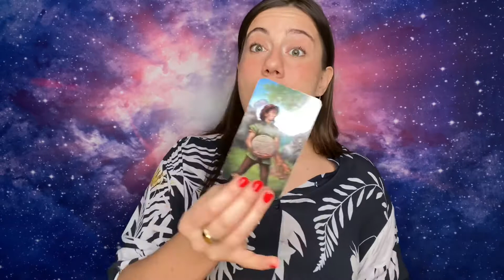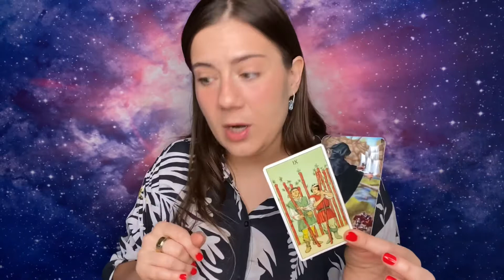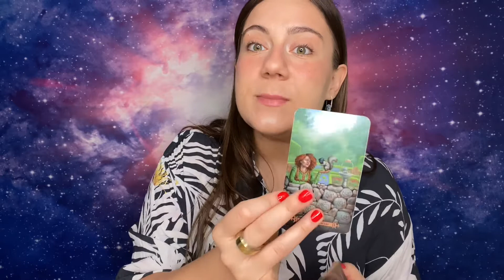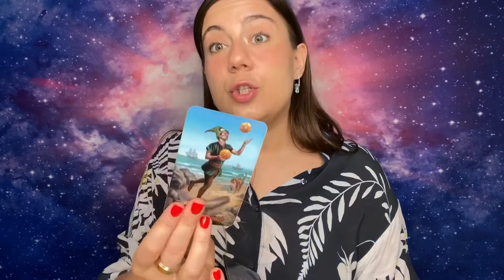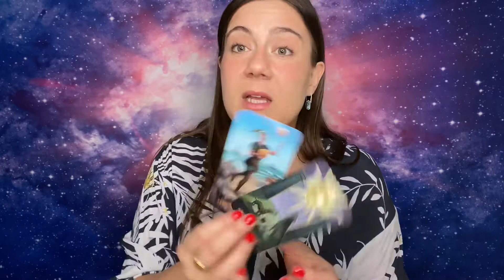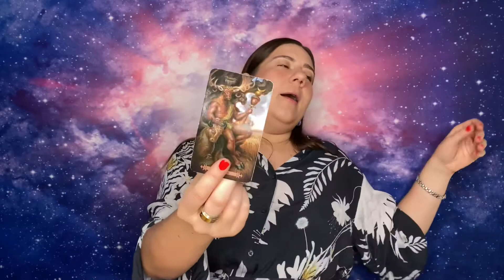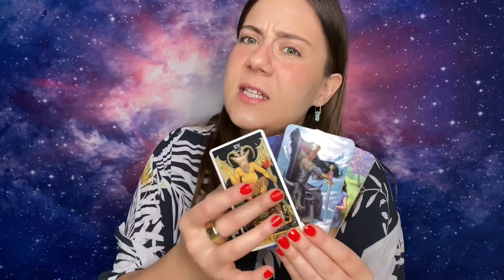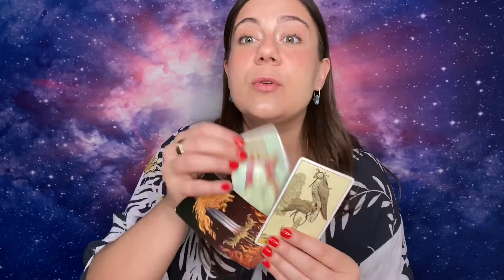SAGITTARIUS💔-“CLARITY IN LOVE❤️” Mid SEPTEMBER TAROT 2021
This is for my SAGITTARIUS Sun, Moon, Rising, Venus and of course cross watchers ;P

This a Timeless SAGITTARIUS Love, Life, & Abundance Reading but for those of you who like timelines, it’s a SEPTEMBER Sagittarius ♐️ Tarot Reading!

Namaste 🙏🏻